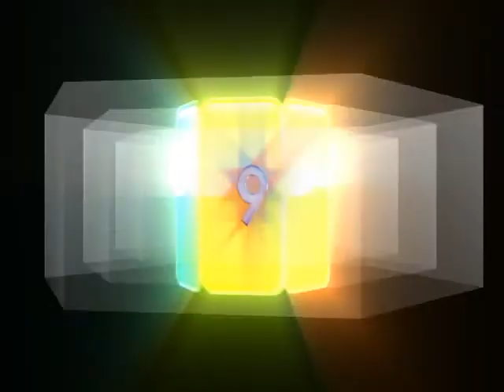Swim_butterfly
It's me.